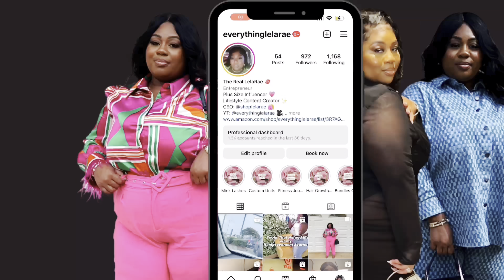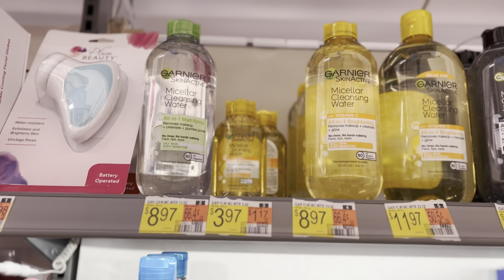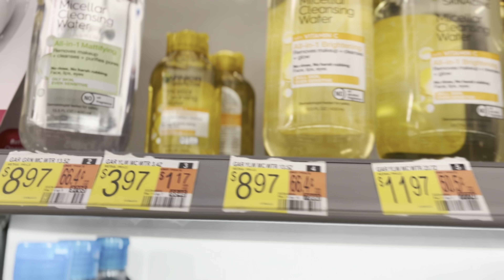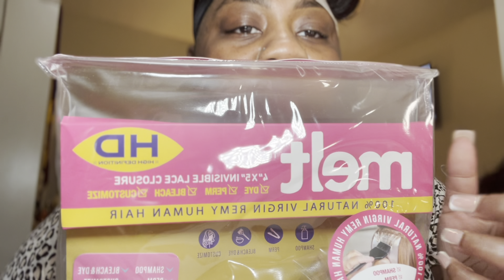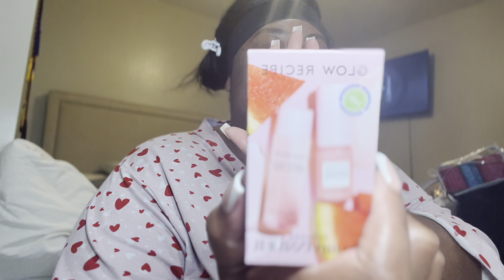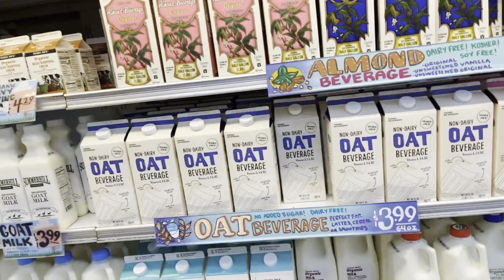VLOG: Recovering from Cinco De Mayo, Taking WeGovy, First Time at Trader Joe’s + MORE!!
Hey girl hey! Welcome back to another vlog. There are a few time jumps lol but bare with me (I be forgetting to record sometimes). In this vlog, I’m recovering from Cinco De Mayo, took a mini road trip going to Trader Joe’s, taking my weekly WeGovy shots, doing my nighttime routine and more! I hope you all enjoy watching! If you’re taking WeGovy, let me know your experiences with it down below! ⬇️ ⬇️⬇️

Link to the Deep Wave/Curly wig:

Link to skincare products used in this video: